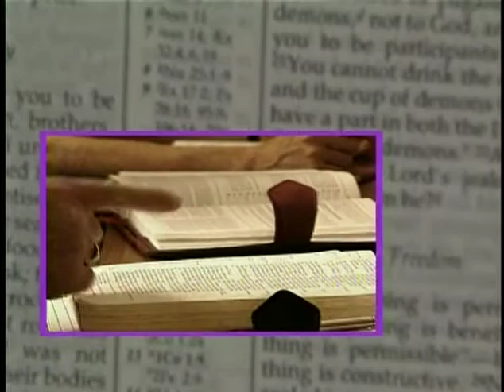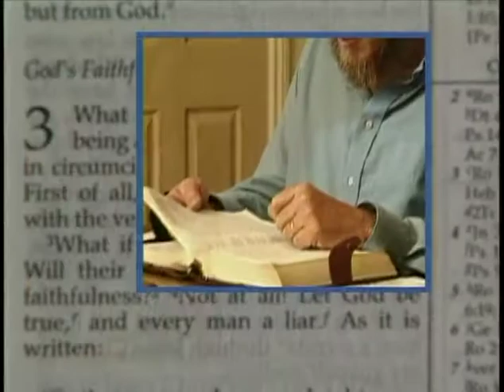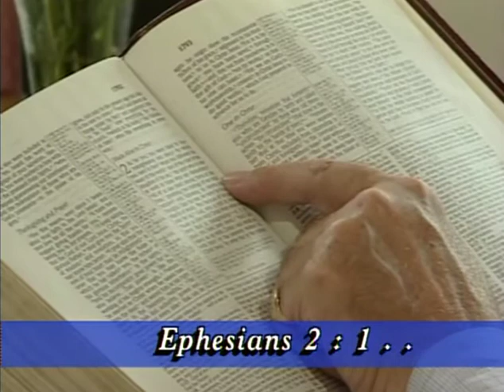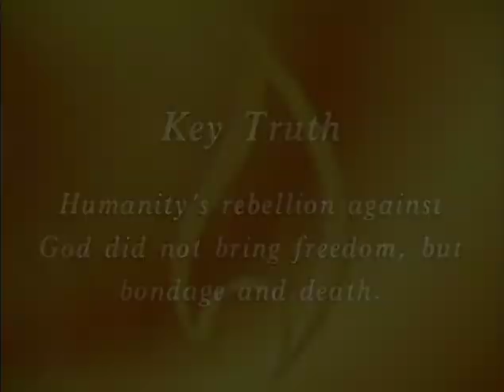The Essential Bible Truth Treasury 5 | Humanity | Episode 3 | Our Rebellion and Fall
Study 3 - Our Rebellion and Fall featuring Marion Byrne.

In #5 Humanity, Study 3 - Our Rebellion and Fall, the speaker is Marion Byrne.  Marion is an Australian working with Christian Unions (UCCF) in British Universities in a teaching capacity.

Part 5: Humanity includes six programs 1. Our Uniqueness - Tom Parsons, 2. Our Diversity - Kully Dhadda, 3. Our Rebellion and Fall - Marion Byrne, 4. Our Rebellion and Condemnation - Anne Graham Lotz, 5. Our Quest and Dilemma - Tom Parsons, 6. Our Enemies - Don Carson

"Scripture quotations taken from NIV version unless otherwise noted. Scripture quotations taken from NIV version unless otherwise noted. Tape 5: Humanity
Our Uniqueness - Tom Parsons
Our Diversity - Kully Dhadda
Our Rebellion and Fall - Marion Byrne
Our Rebellion and Condemnation - Anne Graham Lotz
Our Quest and Dilemma - Tom Parsons
Our Enemies - Don Carson Tom Parsons is a full-time student youth worker. Kully Dhadda is an Indian journalist with the BBC. Marion Byrne is an Australian working with Christian Unions (UCCF) in British Universities in a teaching capacity. Anne Graham Lotz is the daughter of evangelist Billy Graham and a well-known writer and speaker. Don Carson is professor of New Testament at Trinity Evangelical Divinity School in Illinois.

Director:Crawford Telfer
Starring:Marion Byrne